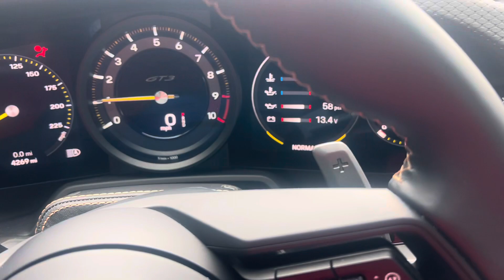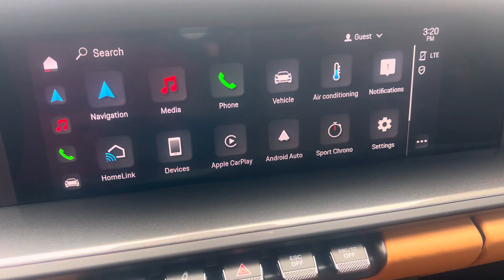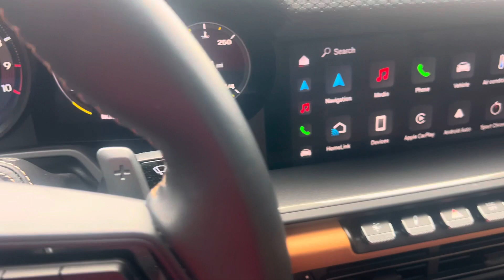2022 Porsche 911 GT3 Touring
2022 Porsche 911 GT3 Touring  - 24130A